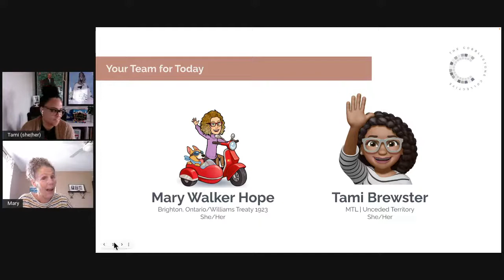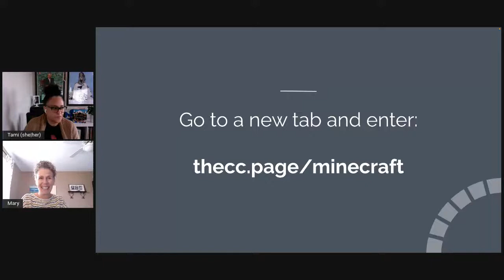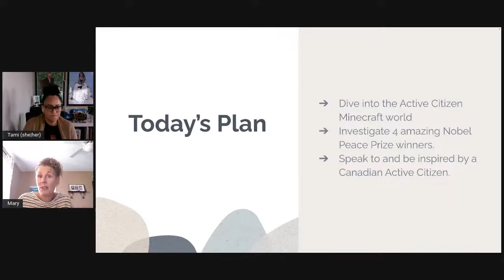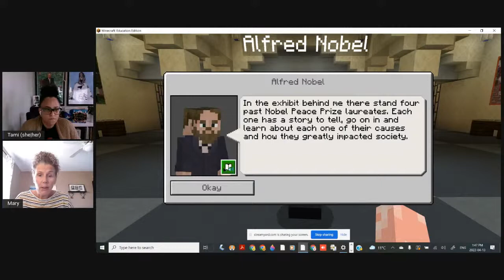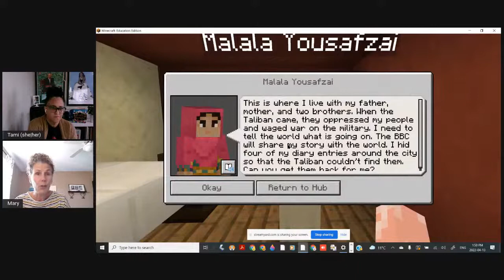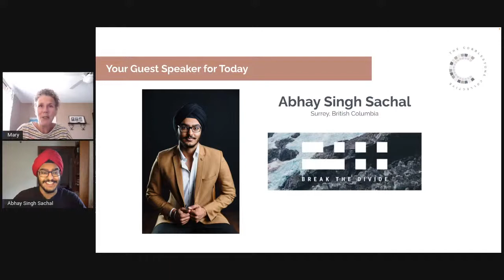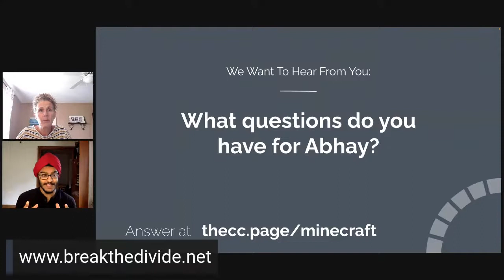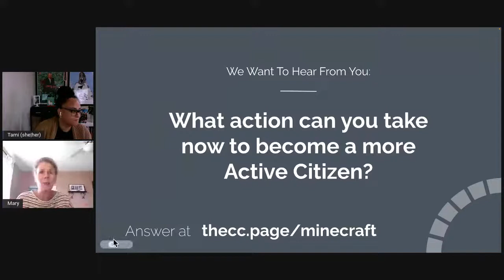Active Citizen with Minecraft: Education Edition – Co-Taught Lesson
LET'S BECOME ACTIVE CITIZENS TOGETHER!
Inside this 60-minute Minecraft: Education Edition lesson, we will travel to the Nobel Peace Center in Oslo, Norway.

Together we’ll meet and learn about the legacy of Alfred Nobel. You and your students will create your own adventure by selecting one of the Nobel Peace Prize laureates to discover their world and how they brought their vision of a more democratic, peaceful world to life.

Finally, we’ll hear from some outstanding Canadian Active Citizens and learn how they’ve made a positive impact in their community and beyond.